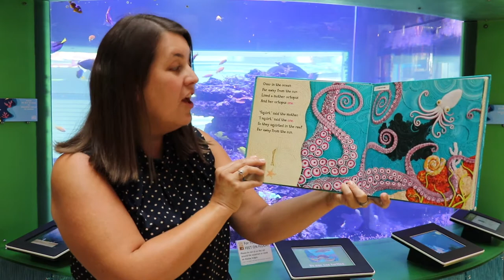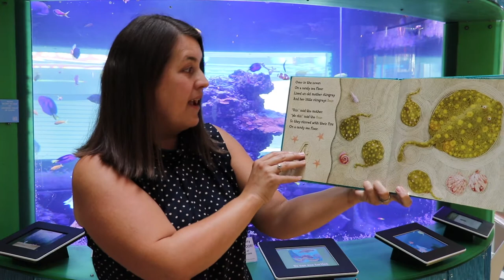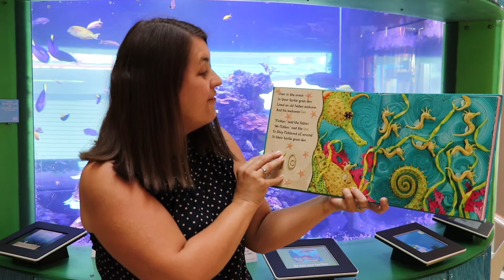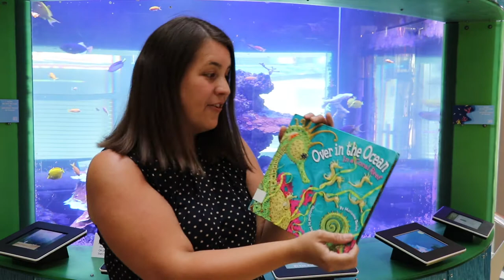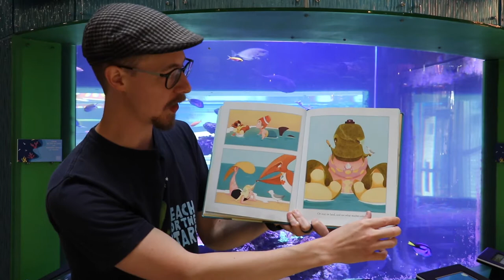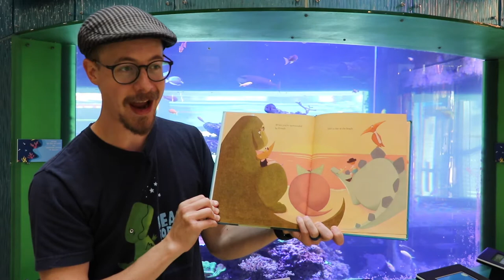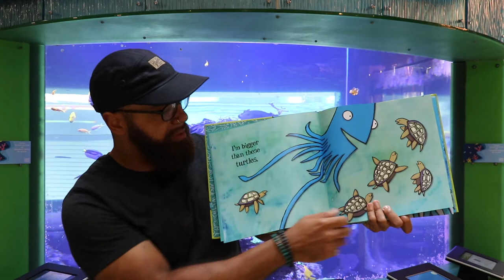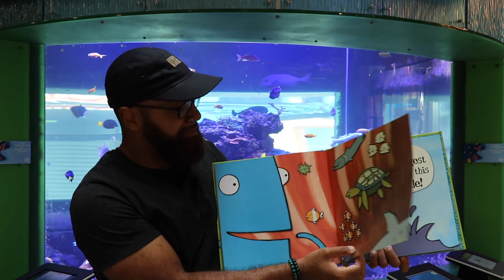Roanoke Public Libraries-Under The Sea Storytime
Join us for a storytime under the sea!